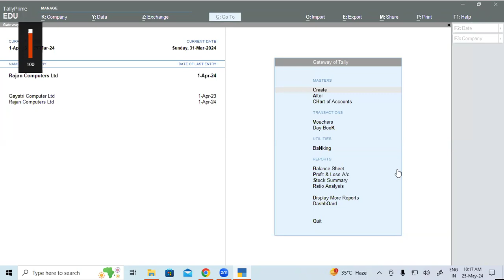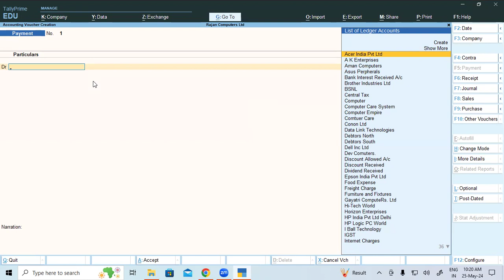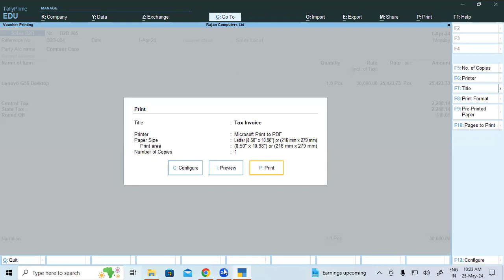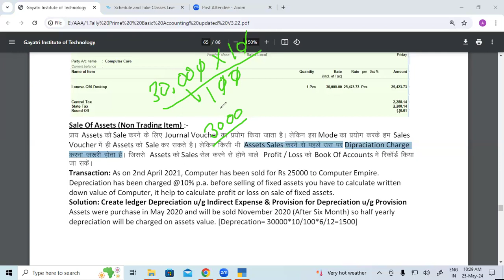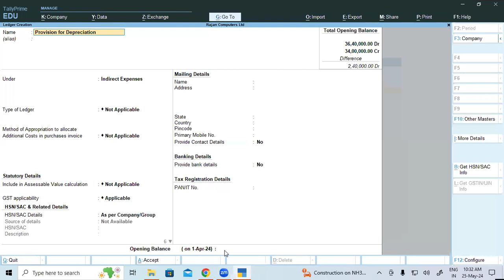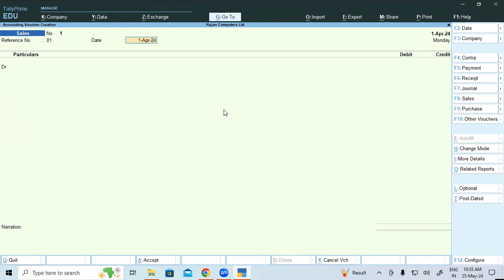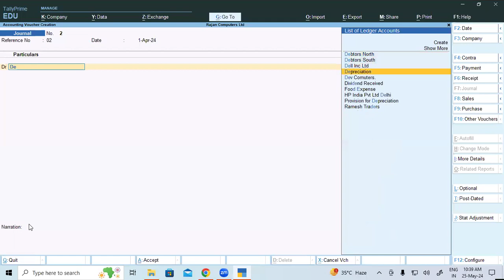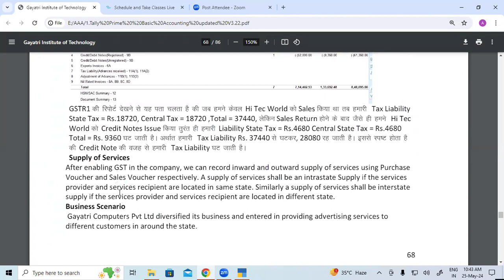Sales Of Fixed Assets in Tally Prime | GIT Education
Sales Of Fixed Assets in Tally Prime